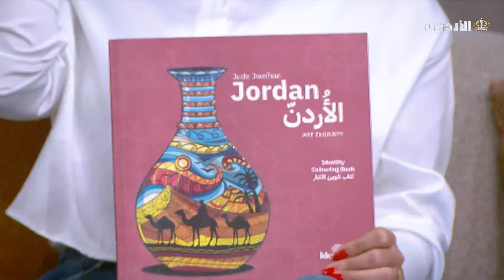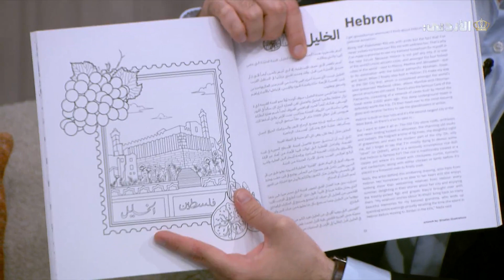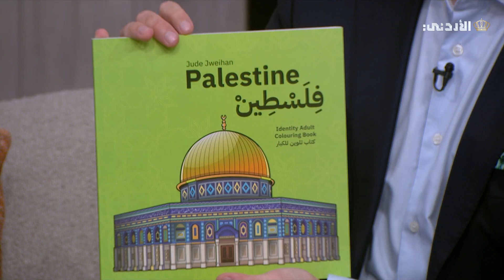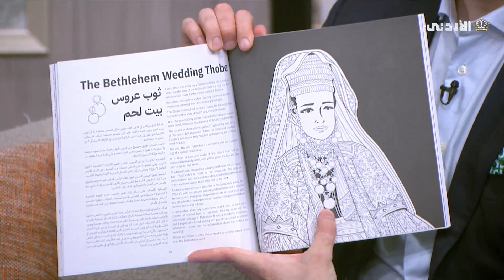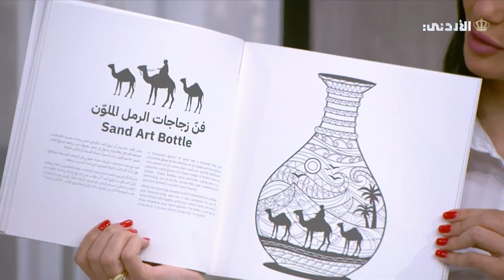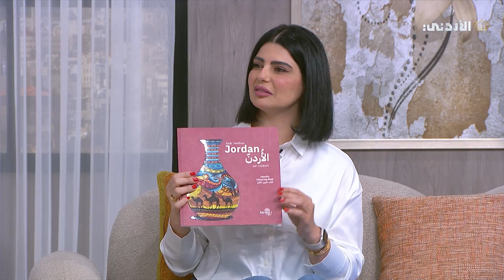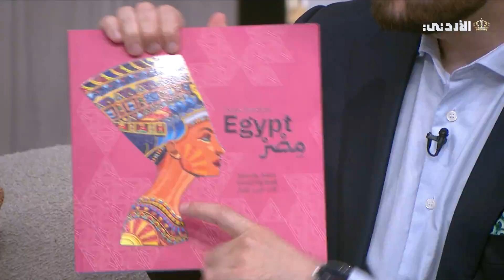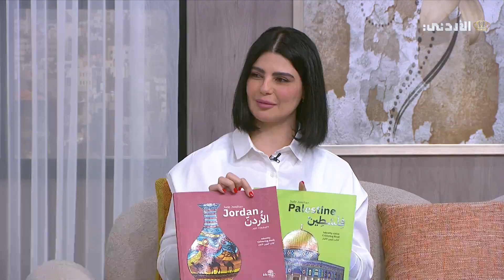كتاب تلوين للكبار للتعريف بالأردن ودول عربية أخرى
الإعلامية والكاتبة جود جويحان